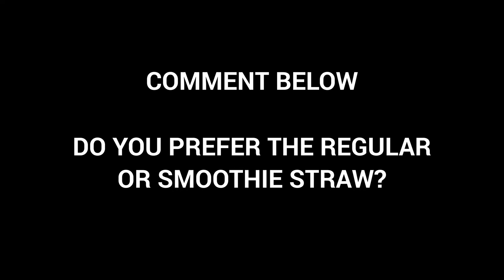Glass Straws | Elegant, Reusable, Thick, Rugged & Durable | Foods Alive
Elegant & Reusable Glass Drinking Straws - The Perfect Alternative to Plastic Straws

These unique glass drinking straws are incredibly elegant and the perfect alternative to the use of plastic straws. When you use your glass straw, you reduce the number of plastic straws that end up in your landfill and avoid consuming the toxins that plastic straws can leach into your drinks.

A smart buy and a unique gift, each and every one of these straws is good for the environment and good for you. They're made of extremely durable handmade glass and are ideal for drinks or smoothies of any temperature. Our glass straws are lead-free because they are made with Borosilicate (Pyrex grade) glass.

Glass is from Germany or Canada & Then Made Right Here in the USA!

With the recent push to limit our plastic waste throughout our oceans and the rest of the world, people are looking for an alternative to plastic straw use and Foods Alive's elegant and reusable glass straws are a great alternative.

Not only are you helping to provide a better environment for the planet, but you are also providing a better environment for your body by also avoiding plastic toxins that can leach into your drinks from the use of plastic straws.

Two Styles of Glass Straws Available
Our 8-inch Straight & 10-inch Straight Glass Straws come in two different styles: Regular or smoothie .

Regular means the outside diameter is 9.5mm
smoothie means the outside diameter is 12mm

Go In Style With Our Elegant 10-inch bent Glass Straw
You can now sip with style using this elegant 10-inch Bent Glass Drinking Straw because of the perfect angle from your glass straw to your mouth. These make a great gift for any occasion.

If you're not sure which style of glass straw to get, check out the comparison below!

Have Peace of Mind When Traveling With Our 8-inch Glass Straw & Carrying Case Kit
We know that you love to use your glass straw any chance you get. So, we also offer this sweet combo, so that you can take your glass straw anywhere you go and have that extra peace of mind.

Made out of 50% recycled plastic and made in the USA, this glass drinking straw travel case is the perfect way to take your regular or smoothie sized 8-inch glass straw on the go. With its secure snap-lock mechanism, you can be sure that your glass straw will be safe and sound whether you are traveling locally to meet up with a friend for lunch or packing it away in a suitcase for a road trip.

Learn what sets Foods Alive's elegant glass drinking straws apart from the others.